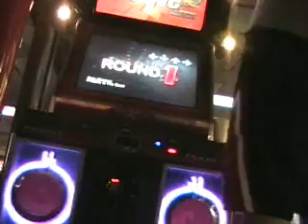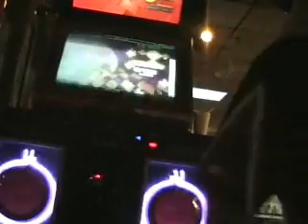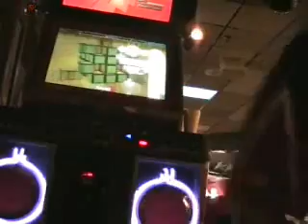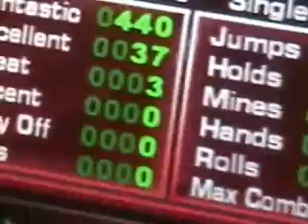Guce - Spin Chicken, 98.13%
This is me (Joe) playing Spin Chicken on expert on ITG2.

Not TOO bad of a score, i guess.